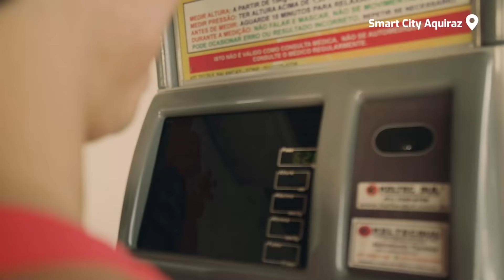Atualização de Obras Planet Smart City | Fev - Mar 2022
Os avanços das Smart Cities Laguna e Aquiraz foram impressionantes nos últimos meses. Acompanhe e a atualização das obras na Smart City Laguna, Smart City Aquiraz e Smart City Natal!